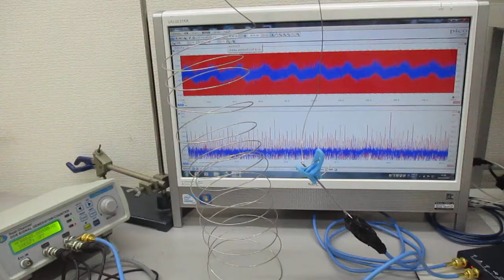対象物の振動モードに合わせた、超音波制御（線材への超音波伝搬） Ultrasonic-labo